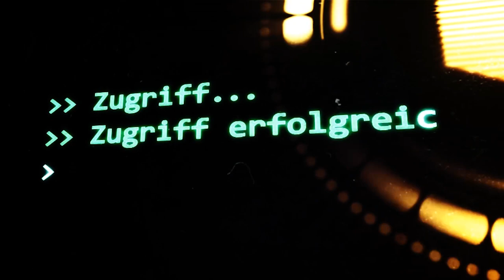SCP-102: [Eigentum von Marshall, Carter & Dark, Ltd.] (German/Deutsch)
"Alle Informationen in diesem Bericht sind nicht geprüft, obwohl die Details aus verschiedenen Quellen stammen und untereinander konsistent sind."